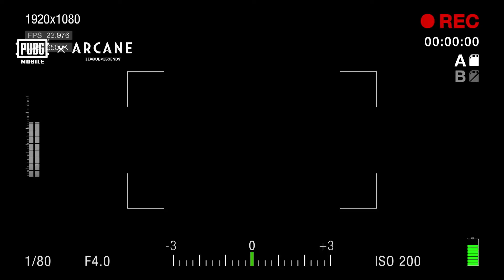PUBGM FR - PUBG MOBILE x Arcane, en visite à travers le monde !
Levez les yeux et restez à l’affût, la collaboration PUBG MOBILE x Arcane visite ✈️ des sites connus à travers le monde ! 🗽 🌃